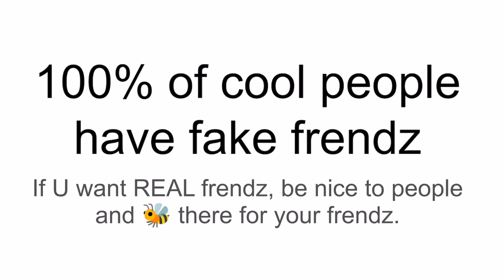How To Make Friends The Easy Way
Today, I show you, the viewer the easiest and most affective way to make friends.